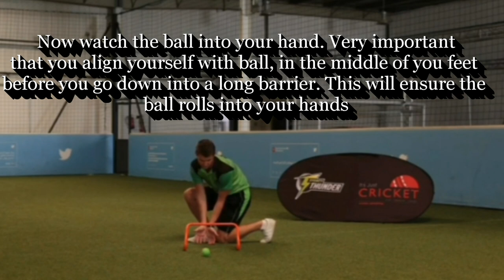Long Barrier by It's Just Cricket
Get practicing the long barrier with this simple step by step video by the It's Just Cricket coaches.